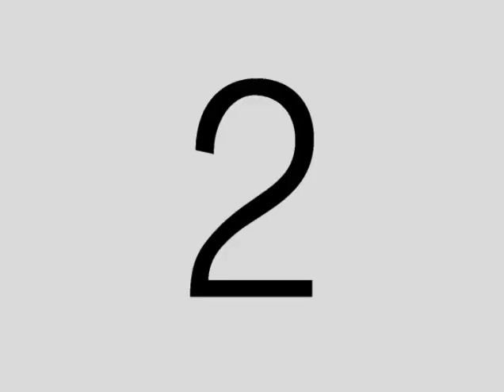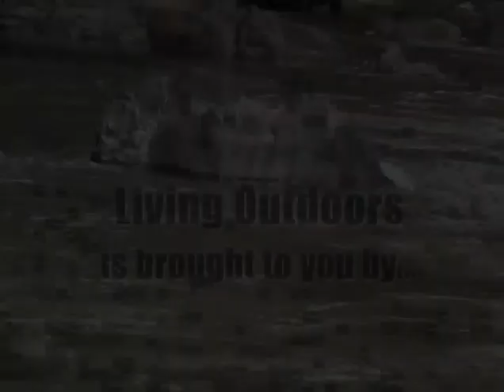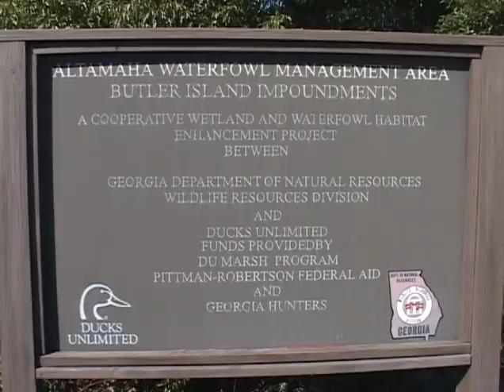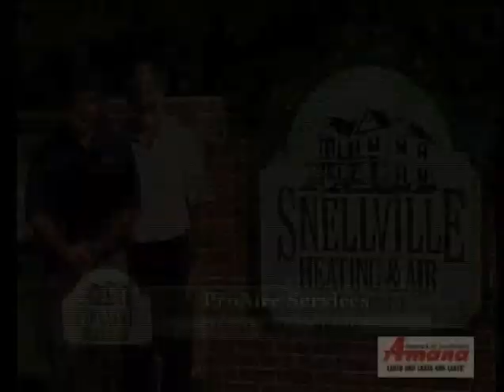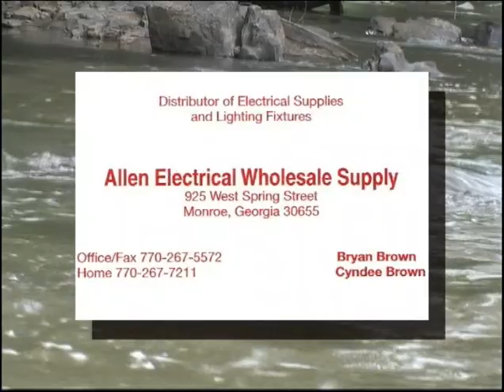Living Outdoors Archives Episode 25- Rabbit Hunting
Follow the Living Outdoors crew as they go rabbit hunting! (2008)